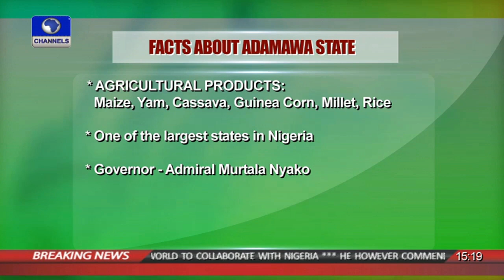News Across: Nigeria Ban Ki Moon Lays Wreath At Blast Site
The United Nations Secretary General, Mr Ban Ki-moon, on Monday laid wreath at the bomb site of the United Nation's building in Abuja attacked by the Boko Haram terrorists in 2011.